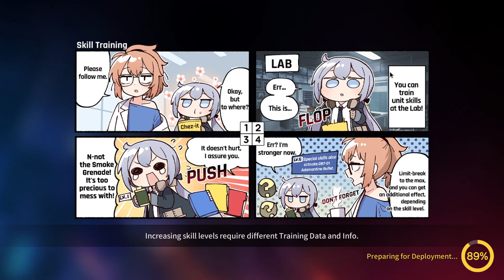CounterSide : Using A.Maria's warps for advantage placement (Challenger PVP)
Hence sometimes I deploy her forward more than I actually wanted so that I could place the warps behind the opponent's frontliners
Have to be sure she's safe on deployment
Many times the warp messes up my backline units though (like in this case, cuz Horizon is smacking everyone back to the rear warp)